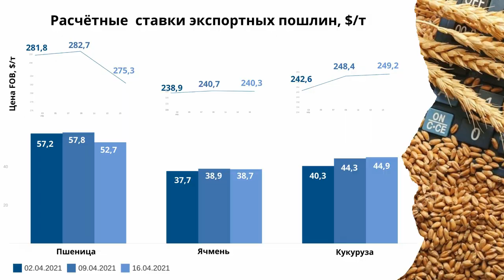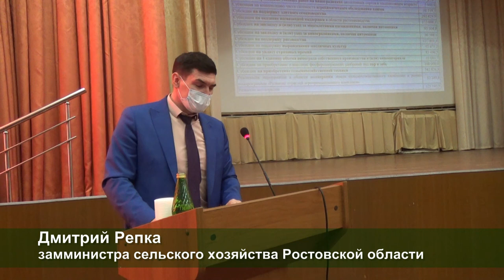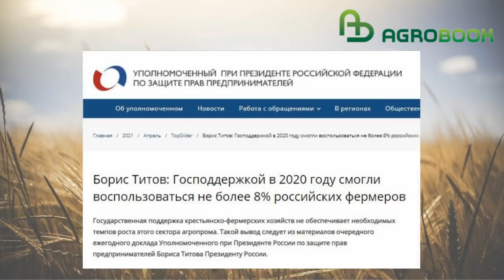Цена на пшеницу растёт из-за рисков засухи в ЕС и США. TOP Agrobook: обзор аграрных новостей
Что происходит на рынке зерна, как изменится наша жизнь с единым реестром контрольных мероприятий и почему только 8% фермеров получают господдержку.

Таймлайн:

00:23 Экспорт зерна: надежды на июнь
03:04 Посевная отстаёт по срокам
05:46 Ростовская область заплатит за фосфор
07:10 Господдержка недоступна!
08:33 Сельская местность потеряла миллион жителей
09:34 В России появится новый реестр контрольных мероприятий
10:21 Министр АПК выбыл из тройки самых богатых

***Партнёры***

ГК «Агролига России» - средства защиты растений, удобрения. Семена полевых культур

ООО НПО «Биоцентр» - Технологии беспахотного земледелия, No-till, Mini-till. Производство бактериальных удобрений